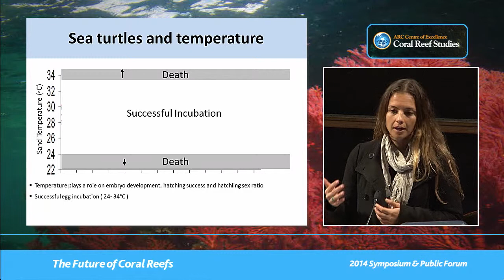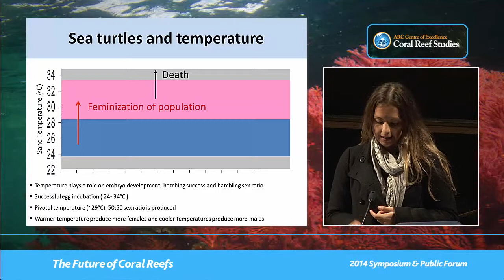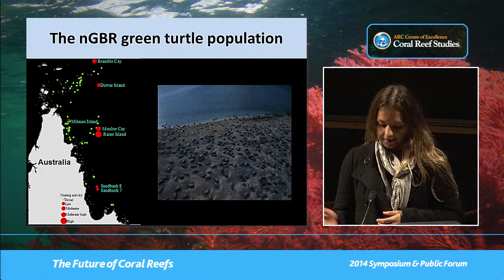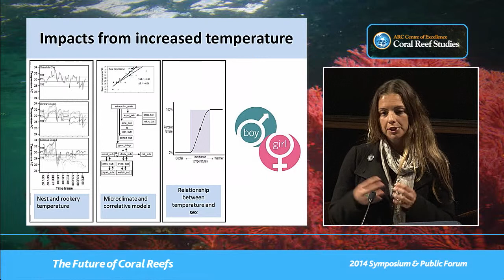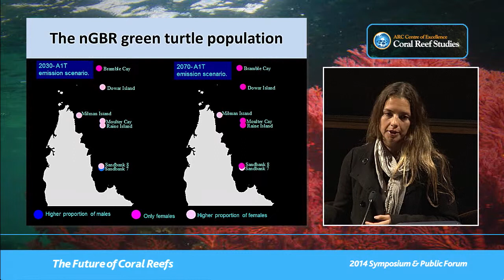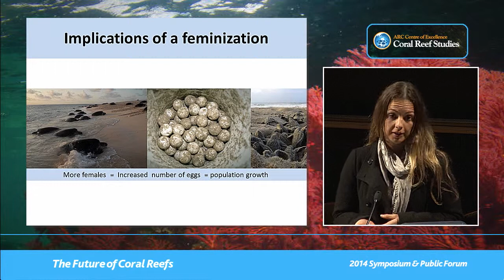Mariana Fuentes - Marine turtles in a changing world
Seminar title: Marine turtles in a changing world
Presented by: Mariana Fuentes
Seminar type: Public forum

Presentation given at the ARC Centre of Excellence for Coral Reef Studies 2014 Public Forum: The Future of Coral Reefs.

Abstract: Marine turtles have been around for millions of years, during this time they have persisted through several large-scale climatic and sea level changes, demonstrating to have the biological capacity to cope with climate change. However, the pertinent contemporary question is how individual populations will cope with the current fast rate of climate change while being simultaneously impacted by an array of anthropogenic activities. This talk will reflect on how marine turtles may be impacted by climate change and on some of the current challenges that they experience in a changing world.

Biography: Mariana is a Research Fellow at the ARC Centre of Excellence for Coral Reef Studies and the School of Earth and Environmental Sciences at James Cook University. Mariana’s research interests focus on conservation planning, natural resource management, and on climate change impacts on marine mega-fauna, especially marine turtles. Through her research, she aims to: (1) conduct innovative science that is applied to conservation and management issues, (2) build the knowledge and capacity of Indigenous communities to manage their own resources, (3) use research as tool for teaching and engaging students, and (4) bring awareness to issues related to marine mega-fauna conservation and highlight ways that the broad community can help.